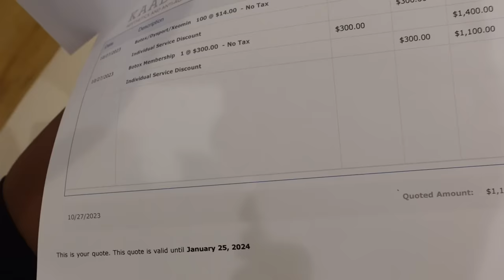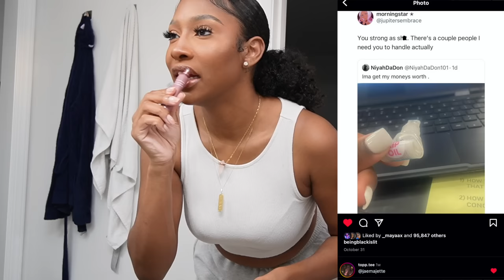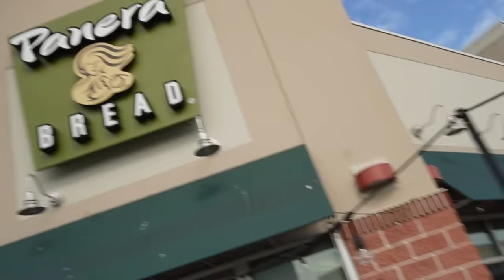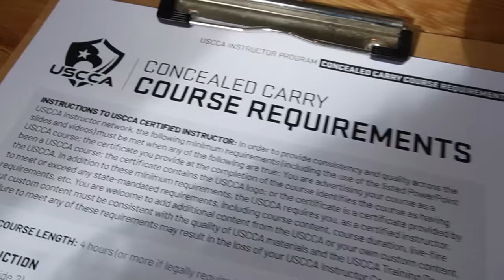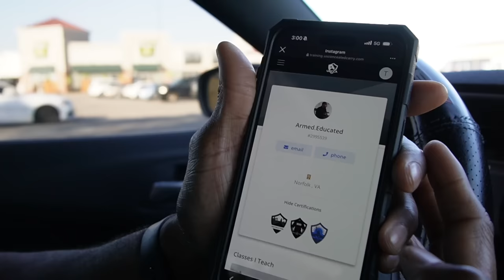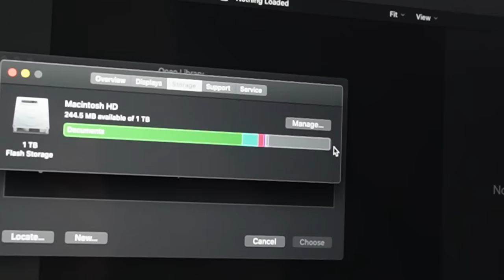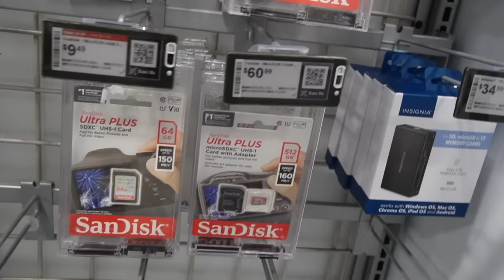i got my chin done, lots of upgrades, & getting stood up lmao | weekly vlog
In this week's vlog we standing on BIG business! Starting off strong with a quick quarter life crisis and a random sickness that caused me to lose my voice. I got chin fillers at Dr. Kaado's office in Virginia Beach, which was a great experience. We go to chucks camera store in Hampton for some camera upgrades. I got asked on a date and then stood up lmao. A little shopping, some cocktails, lots of rants & my nephew turns 13! I hope you guys enjoy me the vlog 😘

♡ who is jae? ♡
☀ pisces ☀ | ☾ pisces ☾ | ↑ scorpio ↑